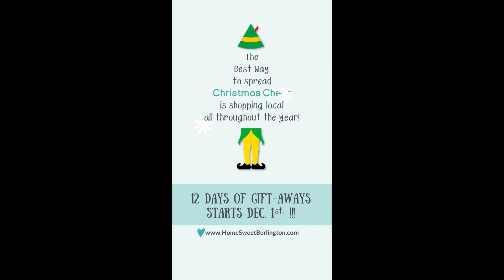12 days of local Burlington Giveaways!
𝗗𝗶𝗱 𝘆𝗼𝘂 𝗵𝗲𝗮𝗿 𝘁𝗵𝗮𝘁? 𝟭𝟮 𝗗𝗮𝘆𝘀 𝗼𝗳 𝗹𝗼𝗰𝗮𝗹 𝗚𝗶𝘃𝗲𝗮𝘄𝗮𝘆𝘀 𝗮𝗿𝗲 𝗕𝗮𝗰𝗸!! 🎁🎄🎅🏽

“𝘛𝘩𝘦 𝘣𝘦𝘴𝘵 𝘸𝘢𝘺 𝘵𝘰 𝘴𝘱𝘳𝘦𝘢𝘥 𝘊𝘩𝘳𝘪𝘴𝘵𝘮𝘢𝘴 𝘤𝘩𝘦𝘦𝘳 𝘪𝘴 𝘴𝘪𝘯𝘨𝘪𝘯𝘨 𝘭𝘰𝘶𝘥 𝘧𝘰𝘳 𝘢𝘭𝘭 𝘵𝘰 𝘩𝘦𝘢𝘳!” (BUT giving away awesome stuff is pretty incredible too).

Did you catch a sneak peak of some of our favourite Burlington businesses that are participating this year? Starting Dec.1st our 12 day of local giveaways are back with an amazing roster of local businesses - you aren’t going to want to miss out!